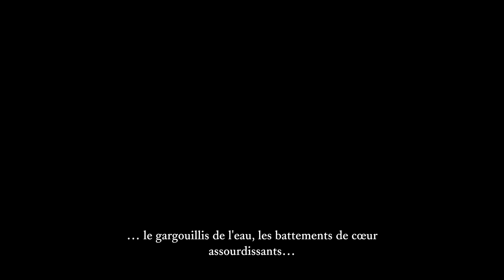[FR][Chobitty] The Last Campfire - Ep2 - La grenouille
Cette fois encore, Chobitty nous propose un voyage onirique dans un jeu où l'émotion fera partie prenante du gameplay 🤗

- Ardarin
- Broudaff
- Célestin
- Josha
- Mallevin
- Papillote
- Zmoi6